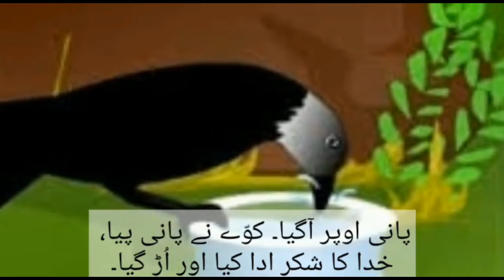Piyasa kauwa Urdu Kahani || پیاسا کوا کی کہانی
پیاسا کوا کہانی اُردو میں
پیاسا کوا
urdu kahani
پیاسا کوا کہاurdu
piyasa kawwa
piasa kawwa kahani in urdu
pyasa kauwa moral stories in urdu/hindi | پیاسا کوا کی کہانی اردو میں
piasa kawwa kahani urdu mein kese lkhein
pyasa kauwa kahani in urdu
اردو کہانی پیاسا کو
,प्यासा कौवा pyasa kauwa kahani
pyasa kauwa kahani thirsty crow story in urdu
kahani pyasa kawwa
پیاسا کوّ

piyasa kawwa😦😦 پیاسا کوّ

piyasa kawa kahani